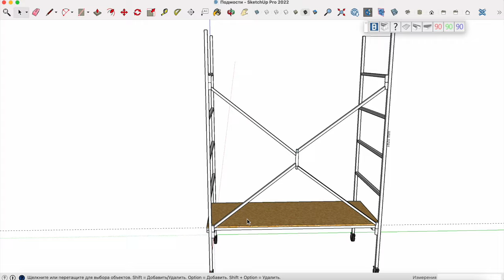КАК ЖЕ Я РАНЬШЕ до этого НЕ ДОДУМАЛСЯ!!! Шикарная идея из ПРОФИЛЬНОЙ ТРУБЫ и ШПИЛЬКИ!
Друзья привет! Потихоньку строим свой одноэтажный каркасный дом. Сейчас на этапе коммуникаций и отделки, в этом видео хочу показать как дешево и быстро сделать компактные, удобные, подмости с регулировкой по высоте да ещё и с колесами, которые можно застопорить, так что присаживайтесь поудобней, приятного просмотра